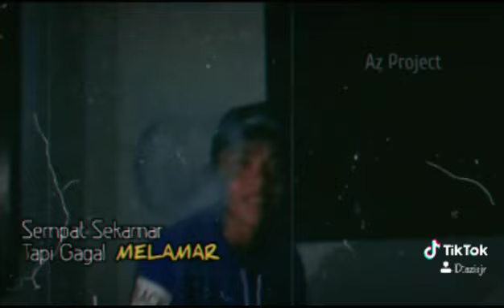Story WA terbaru || sempat sekamar tapi gagal melamar || lagu Dj terbaru enak